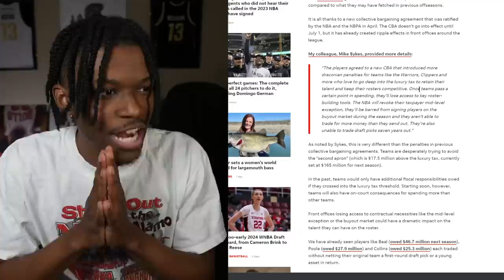The John Collins Trade Matters More Than You Think…